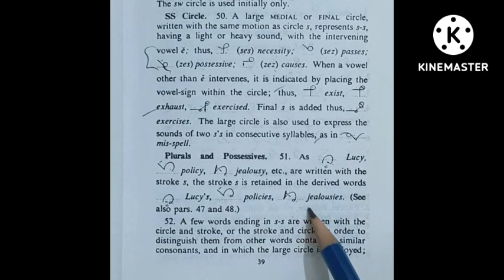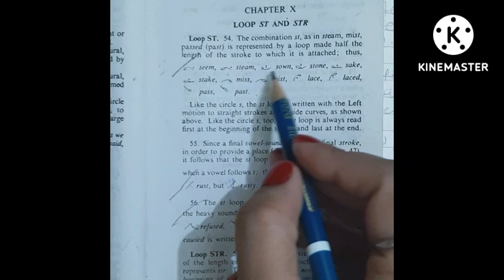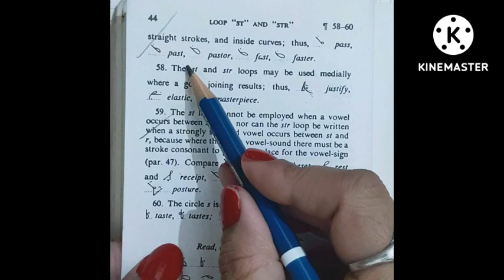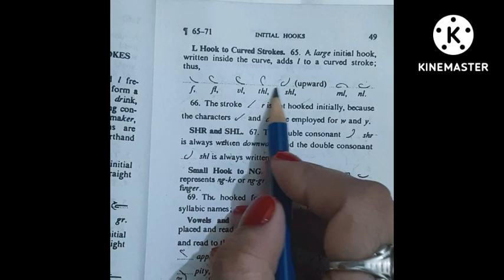Chapter - 9 to 11, Part - 1st, Revision Course Video : Stenography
Facebook account Name:- Steno Graphy

Instagram account Name:- KnowledgeofStenography